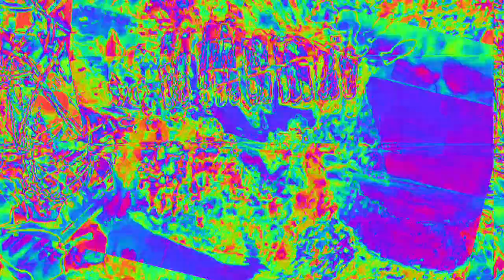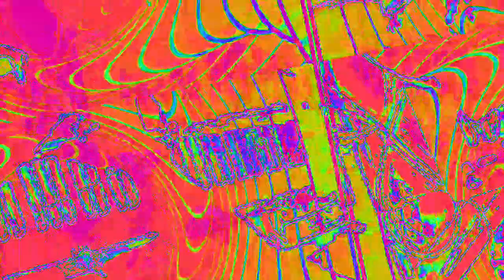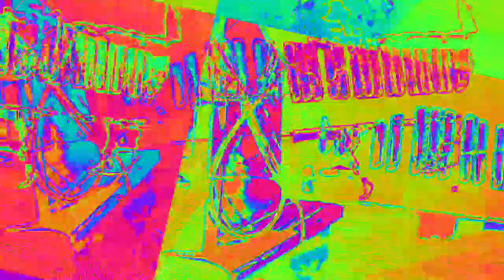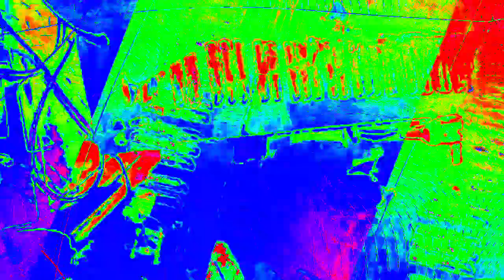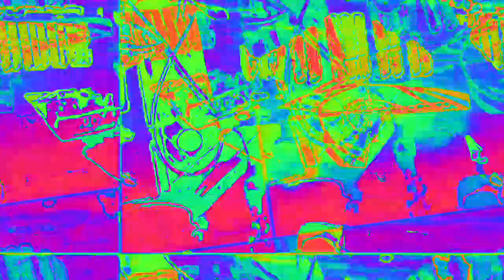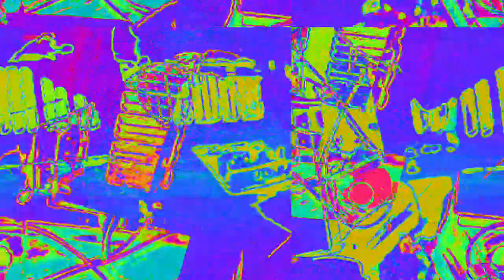[EPILEPSY WARNING] Movie 23 02 11 18h09m57s